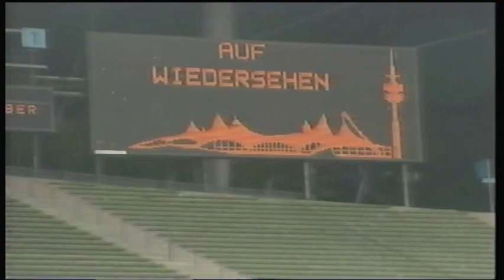Bayern Munich vs Norwich City - Anglia News - Sport - 20th October 1993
Anglia News report day after Norwich City's victory in Munich in October 1993. Interviews with Ian Crook, Mark Robins, Jeremy Goss, Ian Butterworth and Mike Walker.